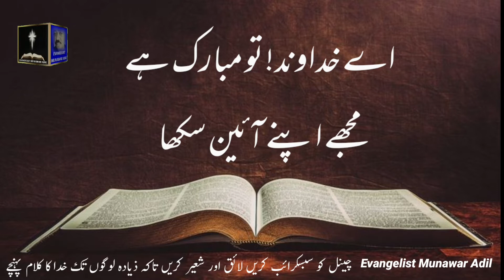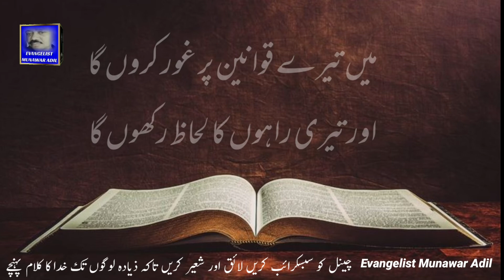Zaboor 119=9-16 || Holy Bible || urdu || hindi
zaboor 119=9-16 jawan apni rawash kis tra Pakistan rakhy